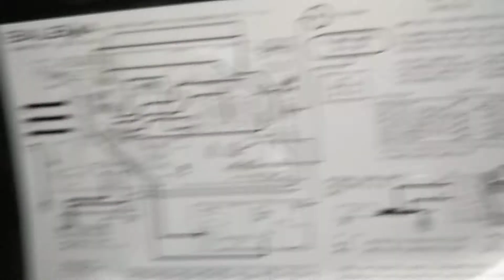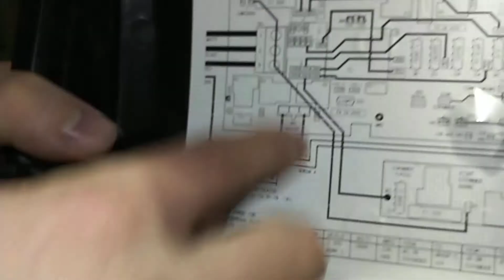Adjusting the pump jumper wire on a Balboa BP501 pack for a 120V pump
How to move the jumper wire to enable a 120V pump on a BP501 pack. If you are converting a 120V spa to 240V, you will need to ensure that the pump will continue to receive 120V. This is done by moving the pump jumper wire from bank 3 to bank 1.